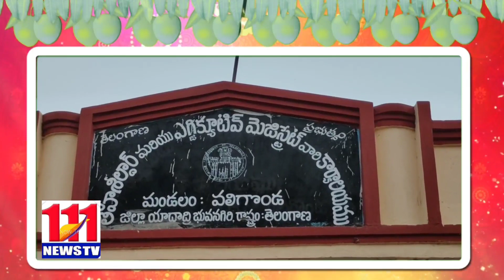రెవిన్యూ ఇన్స్పెక్టర్ కర్ణాకర్ రెడ్డి సస్పెండ్/111News Tv/